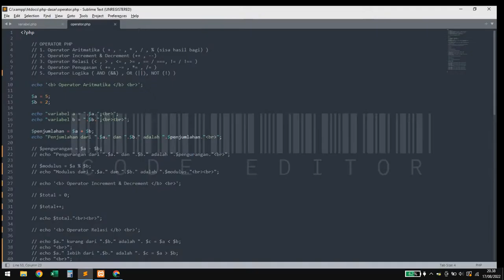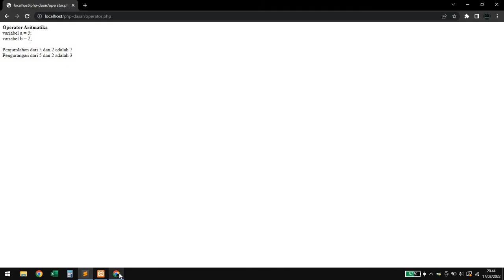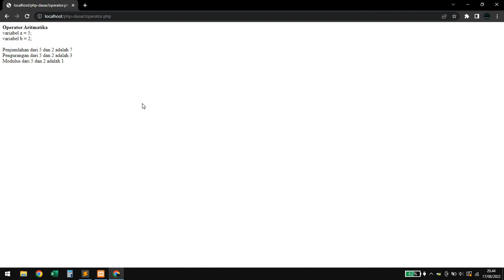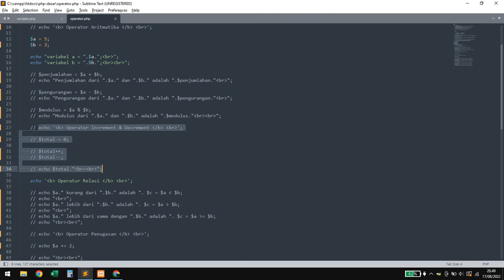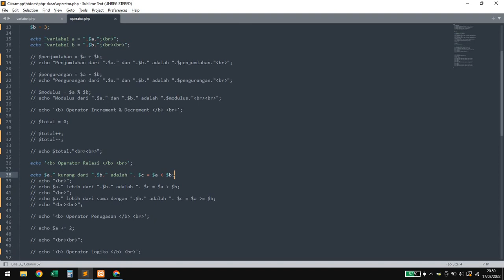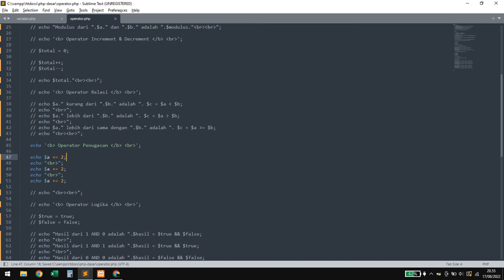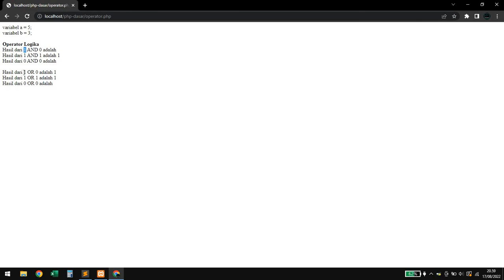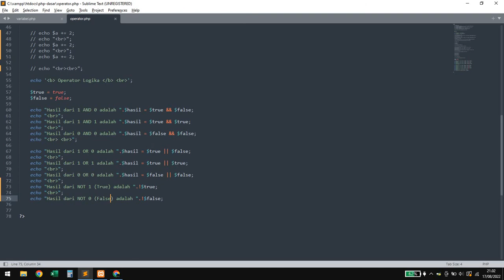Belajar PHP Dasar - Operator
Halo teman-teman semua, kali ini kita ingin berbagi ilmu kepada teman-teman semua.

Video pembahasan tentang Bahasa Pemrograman PHP Tingkat Dasar.
Materi : Operator.

Tidak lupa kita ucapkan terima kasih kepada kalian yang sudah menonton.
Semoga video ini bermanfaat untuk kita semua, terutama buat teman-teman yang masih pemula atau sedang proses belajar pemrograman.

Salam kami dari Kota Malang 😊🙏

Ingin trakteer secangkir kopi untuk kami ☕?
🙏 Treemakasih